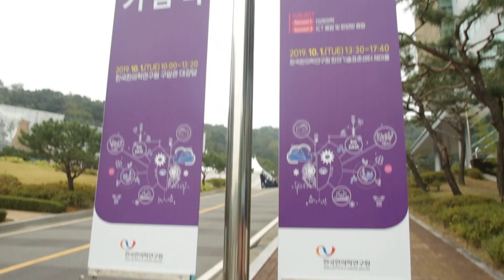[쿔스토리]한국한의학연구원 개원 25주년 기념식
한국한의학연구원이 올해로 25번째 생일을 맞이하였습니다!

대한민국을 넘어 세계 속의 KIOM으로 한 걸음 더 나아갈 수 있도록 준비하는 한국한의학연구원!
25주년 기념식을 영상으로 함께 확인해보실까요?